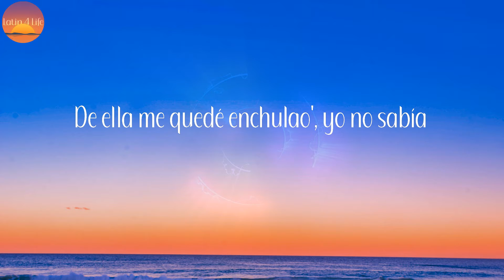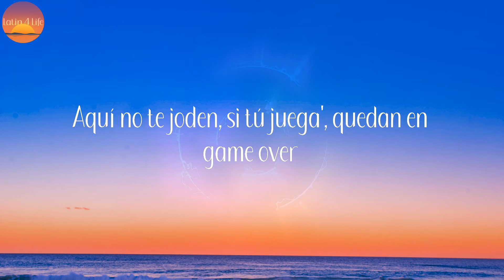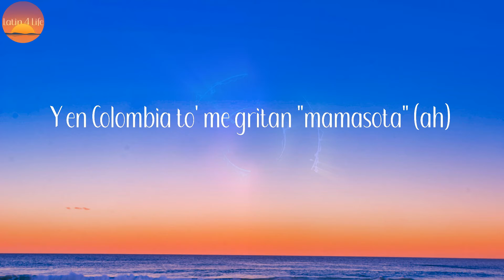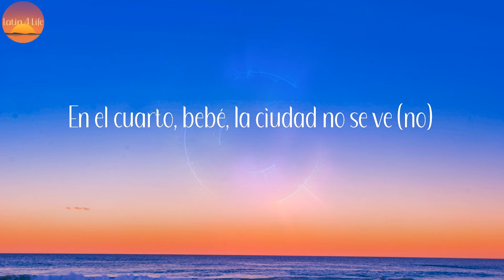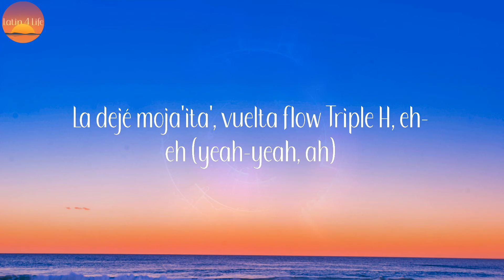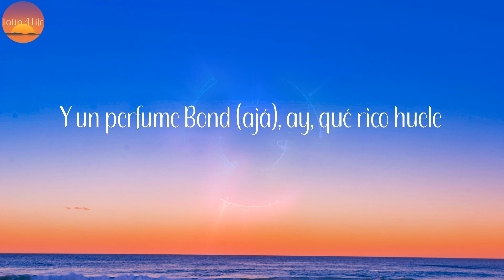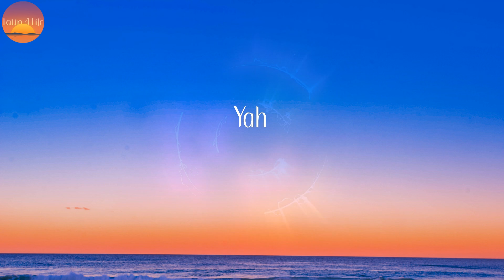Poblado - Remix - J Balvin (Letra/Lyrics)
Letra:

Kapital Music
(¿Alo?, ya estoy en Medallo, amor)
Colombia gang, gang (me tiene enviciao', ah)
(Te veo en El Poblado, pues) (ah, ah-ah)
Remix (yey)
En un PH en El Poblao' me la comía
De ella me quedé enchulao', yo no sabía
Esa noche no la he olvidao' (this is the remix)
Le compré unos panty Moschino pa' que modele (leggo)
Encerrao' en un PH en El Poblado (this is the remix)
Te compré unos panty Moschino pa' que modeles
Y un perfume Bond, ay, qué rico huele (huele)
Ese culito e' mío, ya yo tengo los papeles (-peles)
Encerrao' en un PH en El Poblao'
Yeah, yeah
Te quiero en cuatro pa' que grite': "Oh, shit"
Baby-baby honey
Pa' ella la vida es un rollin', haciendo el amor por hobby
Su novio tiene cara 'e enfermo, ese hijueputa tiene COVID
Tú está' en mi penthouse y ella' están en el lobby
Aquí no te joden, si tú juega', quedan en game over
Y dile que aquí somo' cantante', que no hacemos covers
Ey, ey
Le compré unos pantis de una marca que tú nunca has visto
Y vamo' a subir el blackout pa' ver El Poblao' completo (ey, ah)
Y si, tú tiene' lo' papele' en este culo (ajá)
Porque has pagao' caro, yo facturo
Panticito Moschino y pelo oscuro (ey, ey)
Y yo prendo el bareto y lo circulo (dale)
Dale, ponte las bota' y que la nota (ajá)
No adivine, vamo' azota, ay, qué nalgota'
Ya que tengo que sudarla gota a gota
Y en Colombia to' me gritan "mamasota" (ah)
Un chin (chin), todo' quieren un chin (papi)
Los bebé me ven y dicen: "Qué chimba Karol G" (Karol G)
Eh, un chin (chin)
Todo' quieren un chin (chin)
Y las nenas de Medellín (ajá)
Tanto booty que tenemo' brinca como trampolín (papi) (leggo)
Encerrao' con este hijueputa en El Poblado (eh-eh) (J Balvin, man)
En el cuarto, bebé, la ciudad no se ve (no)
Pilla en el valcón pa' que en la vista le dé (wuh)
Qué rico le huele ese Bond (ese Bond)
Y no es solo perfume, abajo le huele a jabón
Dos días encerrao', esto parece un maratón (yeah-yeah)
Tiene novio, por eso no quiere comprometerse (no)
Le compré un juguete pa' que cuando él no esté, me piense)
Y también (ey, ah)
Me compró unos panty Moschino pa' que modele (ey)
Y un perfume Bond (ajá), ay, qué rico huele
Todo el culito mío (mío), ya yo tengo los papele' (Mío)
Encerrao' en un PH en El Poblao' (ajá) (ya tú sabe' cómo va)
Ella nunca pichea porque yo soy un catcher
La dejé moja'ita', vuelta flow Triple H, eh-eh (yeah-yeah, ah)
Nunca me dice que no, siempre "claro que sí" (claro que sí)
Nunca me dice que no, siempre "Claro que sí"
Los do' encerrao', lo hacemo' y prendemo'
Quiero que me modele' y me grabe' con el phone
Encerrado en el penthouse, wah, ah-ah-aoh
Con la vista de El Poblao', ah-ah-aoh
En un jacuzzi vo'a meterte
Profundamente conocerte
Encerrao' en un PH en El Poblado (ey)
Me compré unos panty Moschino pa' que modele (ey)
Encerrao' en un PH en El Poblao' (ajá)
Yeah
Crissin
Karol G
Totoy El Frío
Natan y Shander (Colombia está)
J Balvin, man (ey)
Fénix
SOG Music
Sky Rompiendo, Rompiendo el Bajo
Yah

Poblado-Remix,